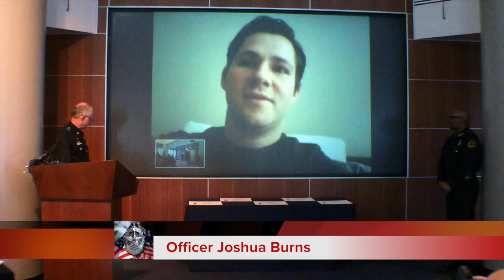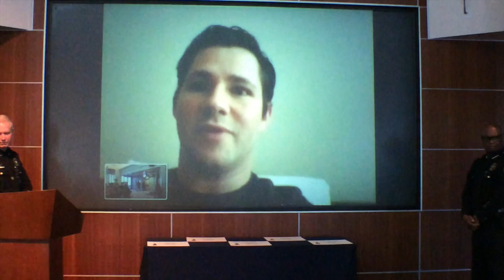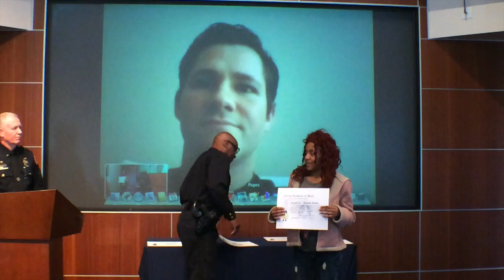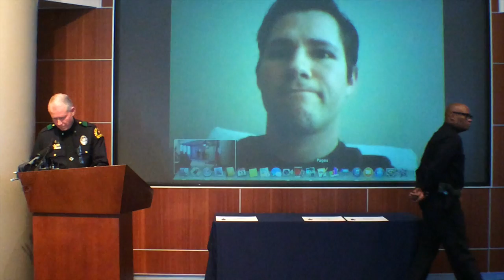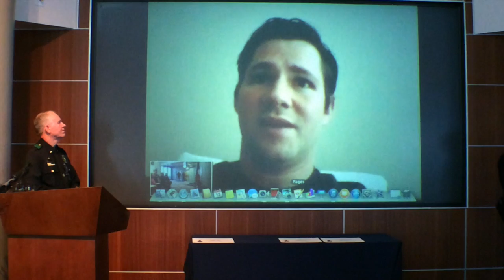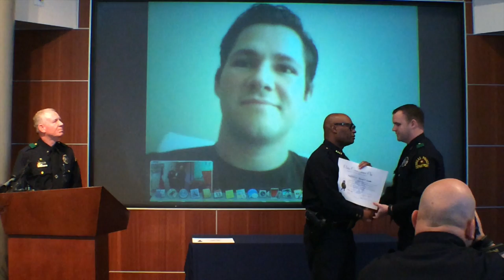Awards Ceremony: Officer Joshua Burns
This video is about Awards Ceremony: Officer Joshua Burns